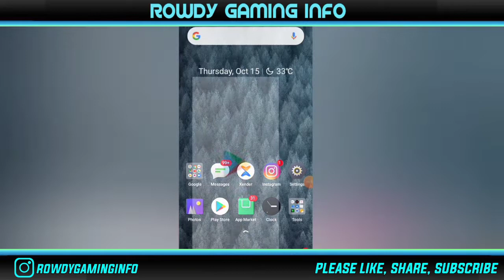HOW TO CHANGE SERVER IN FREE FIRE || FREE FIRE REGION CHANGE|| GARENA FREE FIRE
YOUR QUERIES-
how to change server in Freefire
change server
server change in free fire
how to use vpn in free fire
vpn use in free fire
rowdy Gaming info
server change in free fire using vpn no device ban

free fire battle royale
free fire cup
free fire emote event
free fire evolution stone